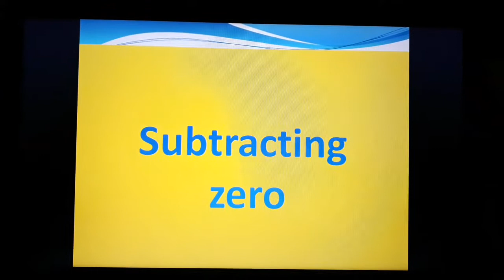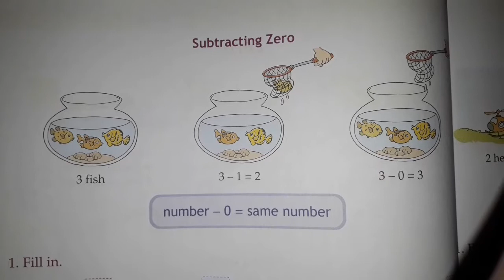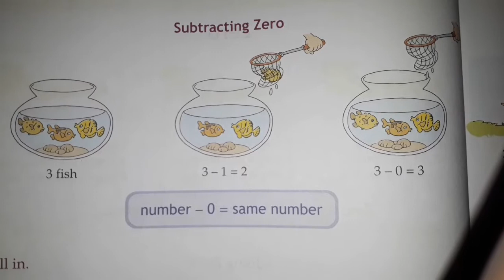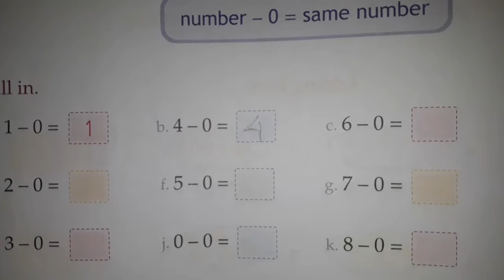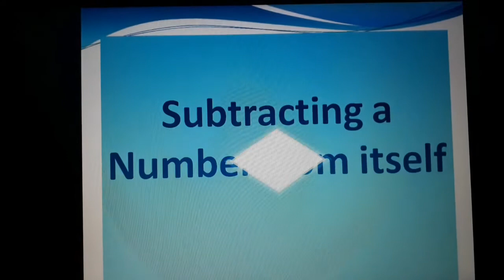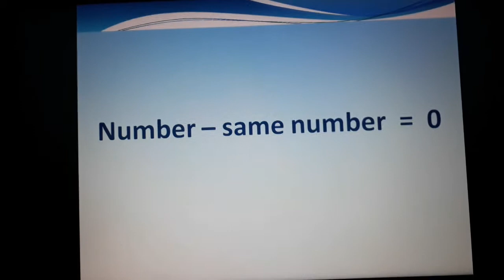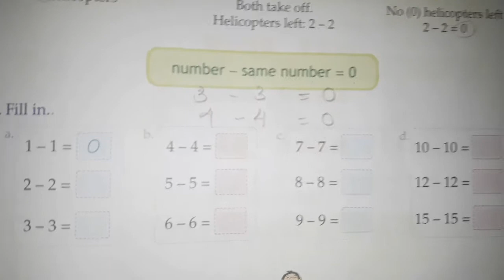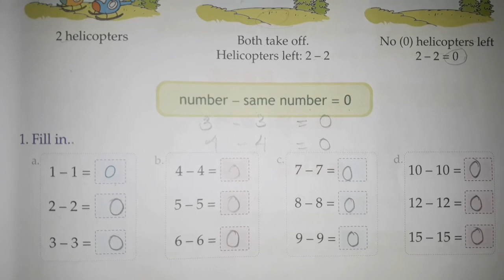Class - 1st Maths Zero Part2